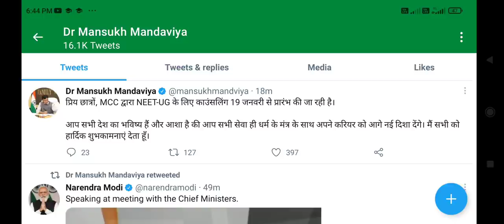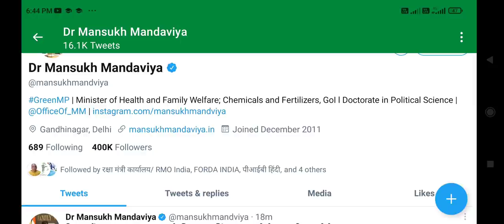NEET UG Counseling 2021 date announced !! Officially date announced